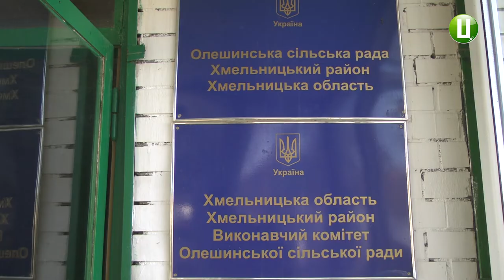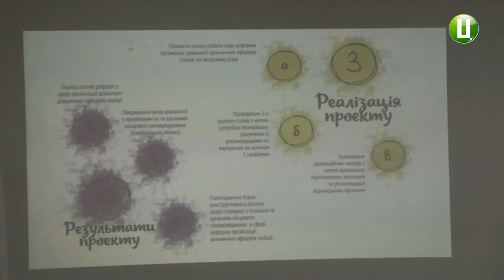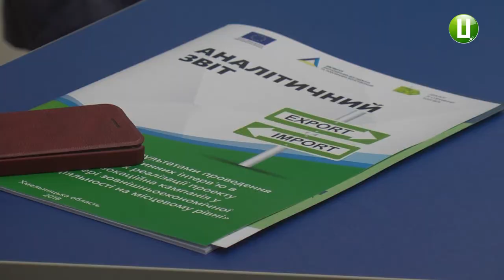7 тисяч населення обслуговує один дільничний офіцер поліції на Хмельниччині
196 дільничних офіцерів поліції обслуговують населення Хмельницької області. В середньому один дільничний обслуговує понад шість з половиною тисяч сільського населення та майже 8 тисяч людей, котрі проживають у містах.  Про це повідомила член громадської організації «Астар» Юлія Мазур. Саме вони взялись за розробку грантового проекту «Адвокаційна компанія у сфері організації дільничних офіцерів поліції на місцевому рівні».